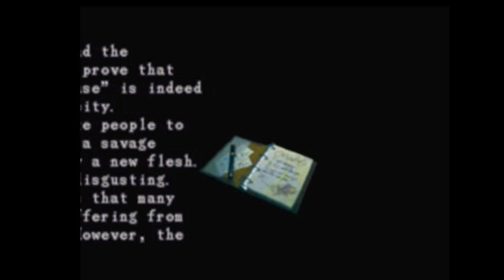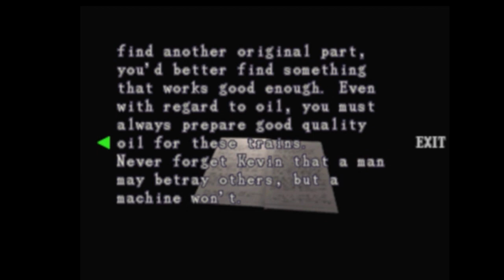resident evil 3 nemesis ps1 parte 3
que onda banda el dia de hoy tenemos la 3 parte del juego resident evil 3 nemesis ps1